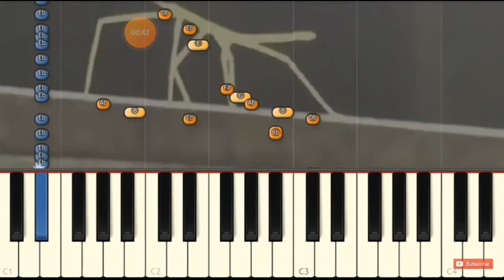The stick bug XD LOL